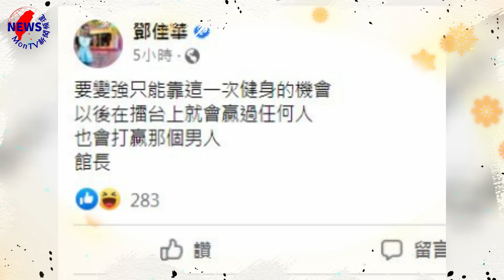鄧佳華突發文「點名館長」：會打贏那個男人!︱MonTV新聞頻道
8日稍早，鄧佳華在臉書發文，表示自己投入健身行列，更寫下健身後能夠贏過任何人，包含「那個男人館長」，是否在隔空叫陣館長，引發不少網友討論。